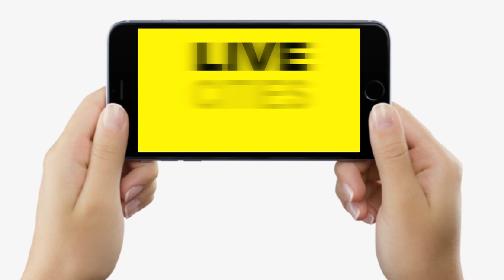September महीने में ही फटाफट कर लें Bank, Aadhar, Pan Card से जुड़े काम, वरना...